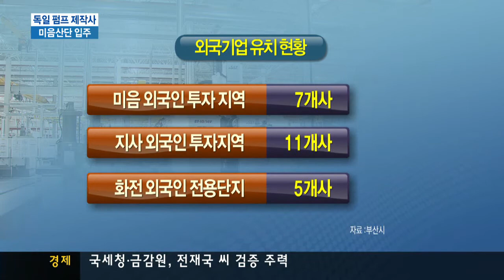[KNN 뉴스] 부산 외국기업 진출 본격화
(앵커)

세계 최대의 독일 펌프 제작사가
부산에 공장을 세우고
본격 가동에 들어갔습니다.

부산의 국내외 기업 유치에
가속도가 붙으면서
김해 등지에서 탈기업 현상이

진재운 기자가 보도합니다.
(리포트)

(수퍼)-윌로펌프 부산공장 준공식/오늘(4),부산 미음동 외국인투자지역
올해로 창업 140년이 넘은
독일의 윌로펌프!

60여개국에서 7천여명을 고용한
세계최대 펌프 제작사입니다.

부산에 5만천제곱미터가 넘는 대규모 공장을 세웠습니다.

(수퍼)-윌로펌프 부산공장/400억원 투자 연간 150만대 생산
4백억원을 투자해 연간 백50만대 이상의 생산능력을 갖췄습니다.

넓은 산업단지에다 신항만과 공항이 인접해 물류 잇점이 부산행을
자극했습니다.

연인원 4백여명이 근무하게 되며, 특히 이 공장에서 윌로그룹의 R&D기능을 강화하면서 인근 협력업체와 협업시스템을 갖추게 됩니다.

지난해 부터 국내 업체도 백여개가 부산으로 진입했습니다. 한편 기업들이 부산으로 몰리면서 업체들이 빠지고 있는 인근 김해와 양산 등지에서는 공동화를 우려하는 목소리도 흘러 나오고 있습니다. KNN 진재운입니다